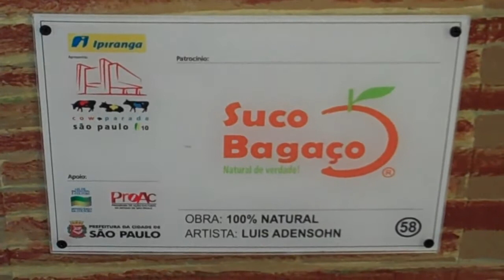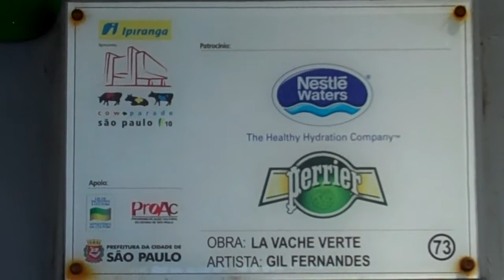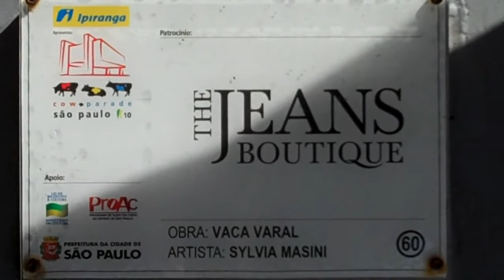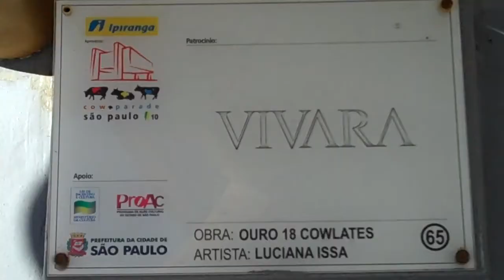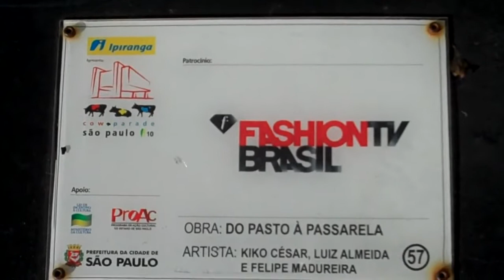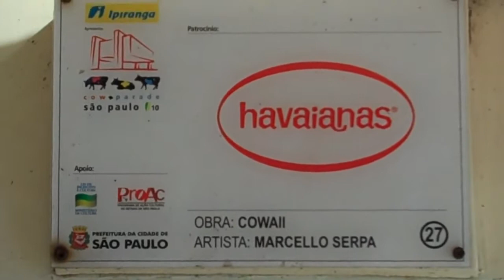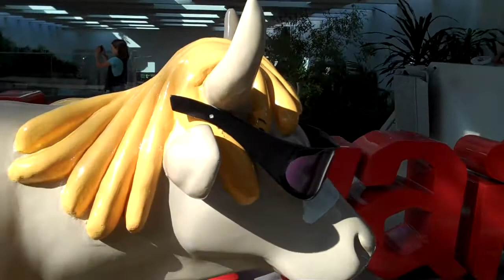CowParade Brasil 2010: 7 (8?) vacas na rua Oscar Freire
As 7 (8?) vacas na região da Oscar Freire em São Paulo (faltou a número 34 - "Um café depois do almoço" que não encontrei):

61 - Vaca Balada
Last Updated by Cow Parade 2010 on Jan 29

R. Oscar Freire, 687 - Jardins

Obra: Vaca Balada

Artista: Patricia Larocca

Patrocínio: Worldtennis Classic

R. Haddock Lobo, 1483 - Jardins

Obra: 100% Natural

Artista: Luís Adensohn

Patrocínio: Suco Bagaço

R. Haddock Lobo X R. Sarandi - Jardins

Obra: La vache verte

Artista: Gil Fernandes

Patrocínio: Perrier

R. Oscar Freire, 784 - Jardins

Obra: Vaca Varal

Artista: Sylvia Masini

Patrocínio: The Jeans Boutique

65 - Ouro 18 Cowlates
Last Updated by Cow Parade 2010 on Feb 2

Rua Bela Cintra, 2141 - Jardins

Obra: Ouro 18 Cowlates

Artista: Luciana Issa

Patrocínio: Vivara

57 - Do pasto à passarela

R. Oscar Freire, 940 - Jardins

Obra: Do pasto à passarela

Artista: Kiko Cesar, Luiz Almeida e Felipe Madureira

Patrocínio: Fashion TV

R. Oscar Freire, 1116 - Jardins

Obra: Cowaii

Artista: Marcello Serpa

Patrocínio: Havaianas

CowParade gera polêmica
Quarenta dias depois do início da CowParade, a exposição da vacas nas ruas da capital, a comissão que fiscaliza a lei Cidade Limpa diz que boa parte delas tem propaganda disfarçada de arte.